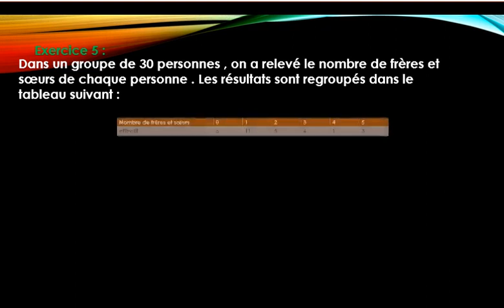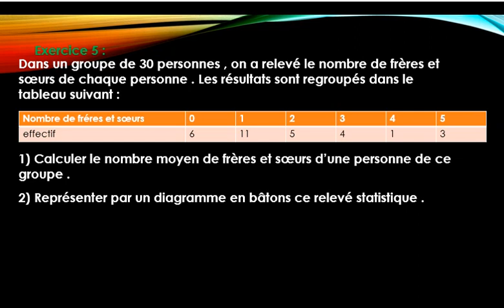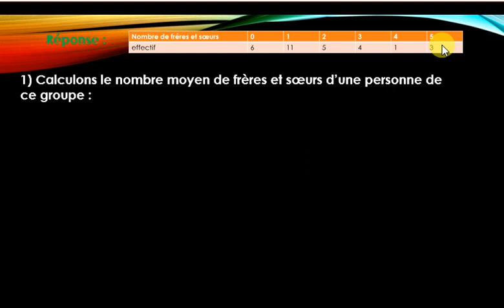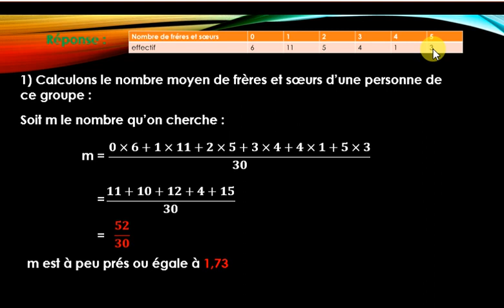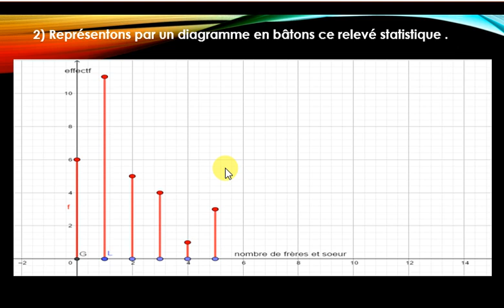Exercice5 sur le cours des statistiques 2ème AC